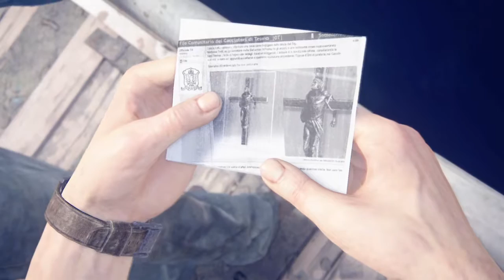Uncharted 4: A Thief’s End™